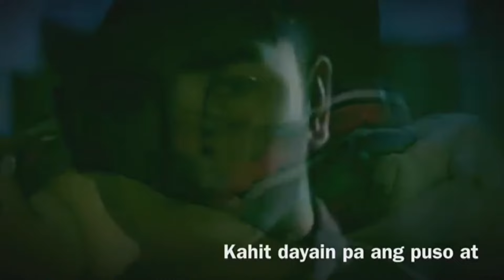Cocobel | Kung Malaya Lang Ako (Kris Lawrence)